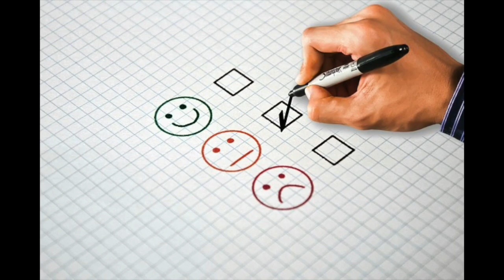Sense of Balance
What is a sense of Balance?
A sense of balance is when we are centred, nothing is too much or too little, and everything is in moderation.